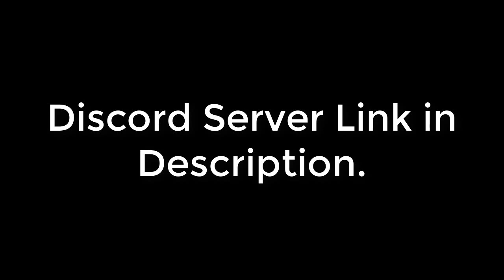Make My Day Vaporwave Mix (Ｉｎｉｔｉａｌ Ｄ)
Time for Make My Day from Initial D! Thank you to Krystal for providing the video loop for me!